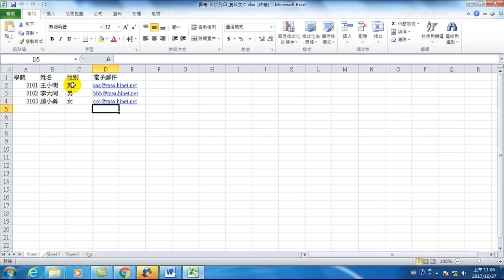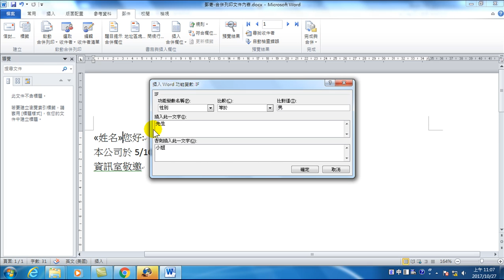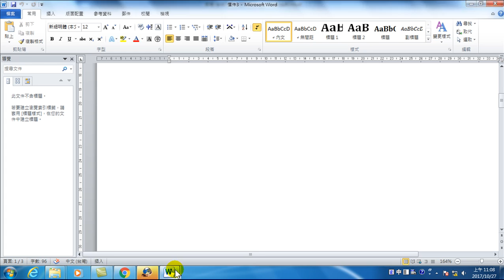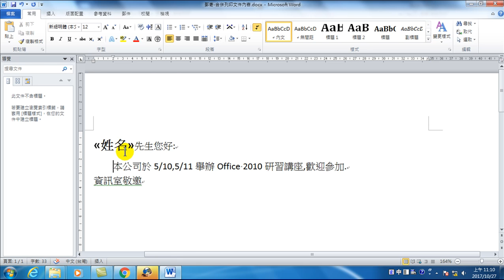41.合併列印的If功能變數、格式設定、第一行空2個字元(Office 2010 高效文書處理)